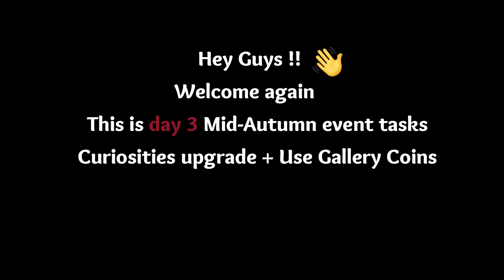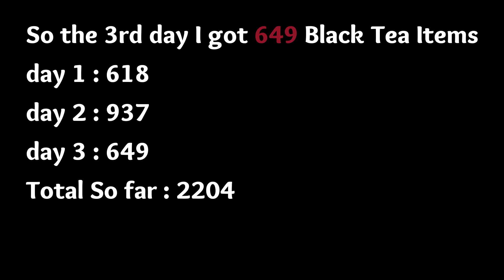Guns of Glory - Autumn Moon Event Day 3 : Curiosities upgrade + Using Shooting Gallery Coins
Hey guys welcome again in a new guns of glory video , today is the 3rd day in the new 50% event , This time Called Autumn Moon event or Mid-Autumn Festival , So this was my 3rd day Tasks , use of 100 shooting gallery coins and 2 distance Curiosities upgrades .
Today I got 649 points ( woohoo ) which makes the total of 2204 points so far.